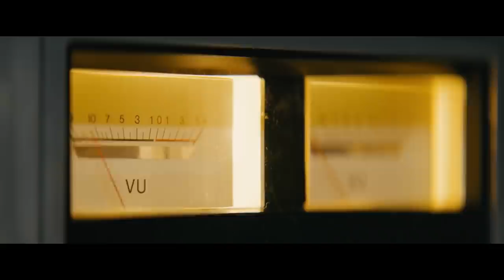Nobody Explained In Hindi || Thriller Movie Explained In Hindi